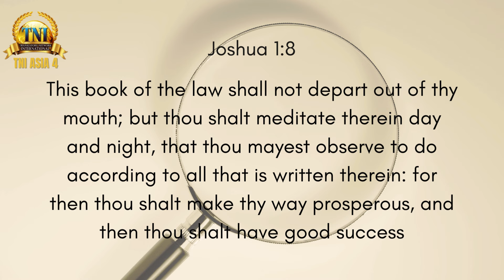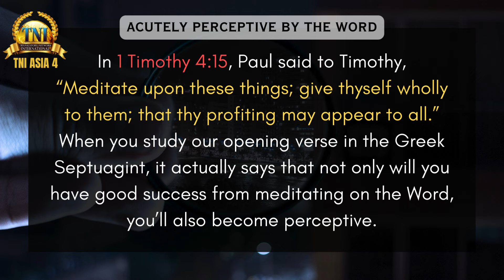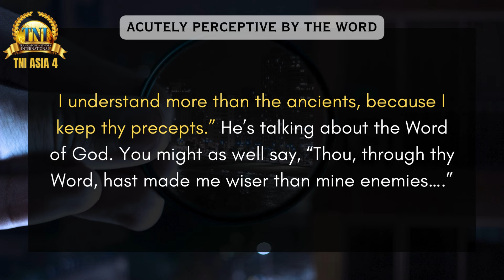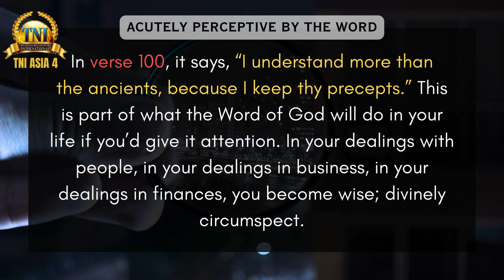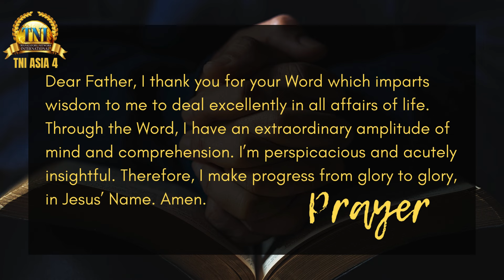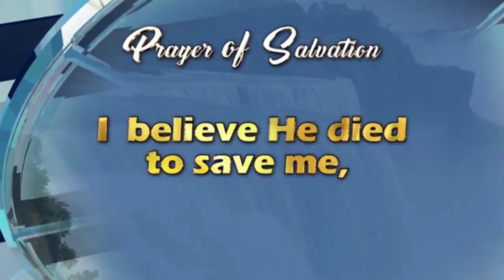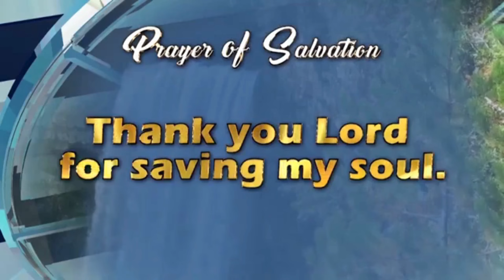ACUTELY PERCEPTIVE BY THE WORD || 16 FEB 2024 RHAPSODY OF REALITIES BY PASTOR CHRIS